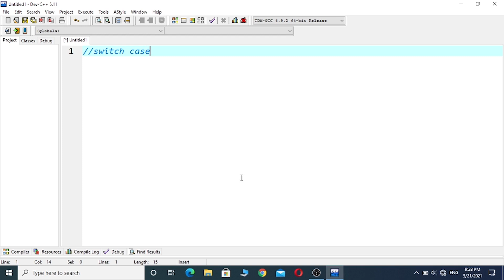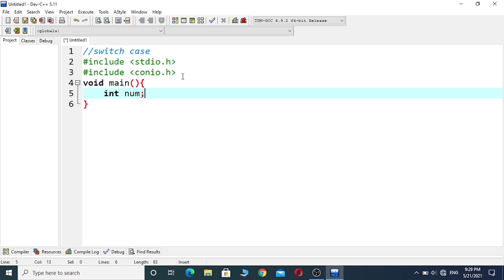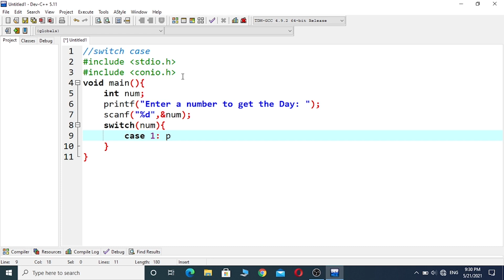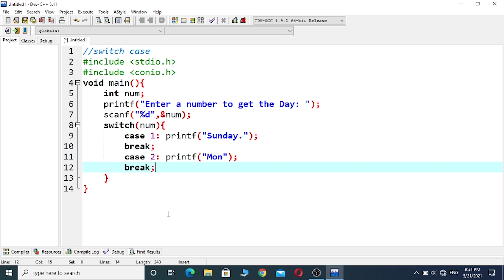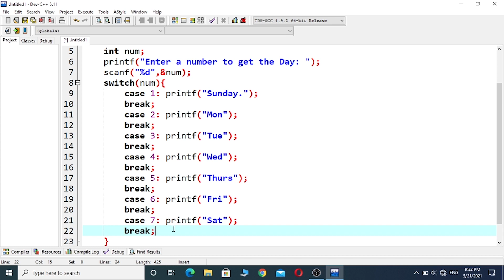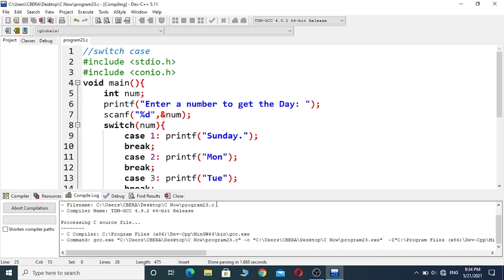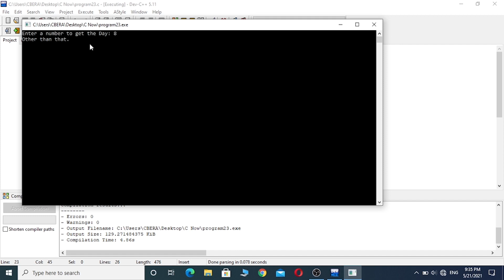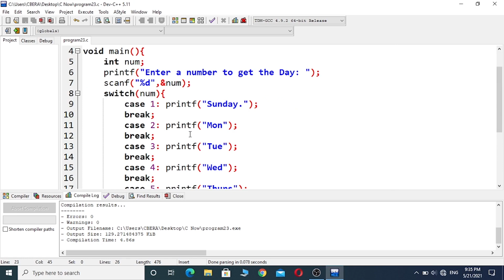switch case in C program | সুইচ কেস কিভাবে ব্যবহার করবে সি প্রোগ্রাম এ ?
সবাই ভালো থাকো সুস্থ থাকো।